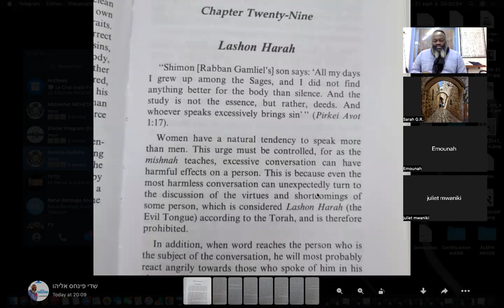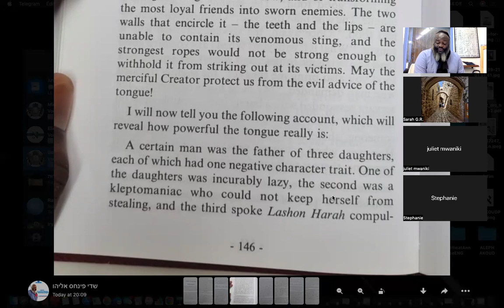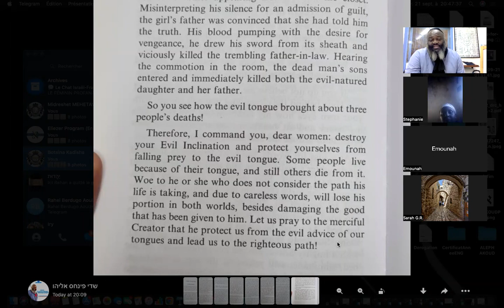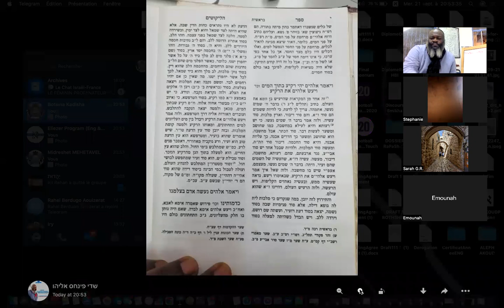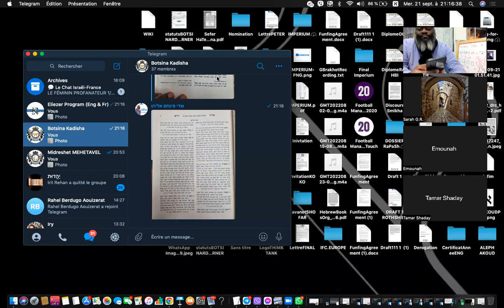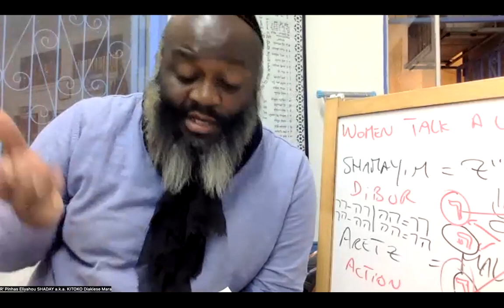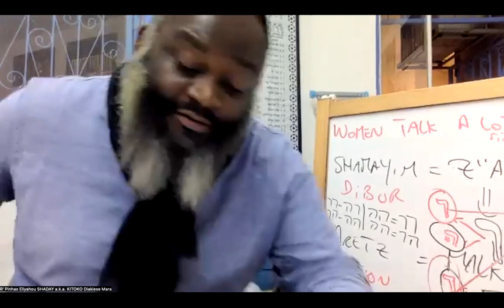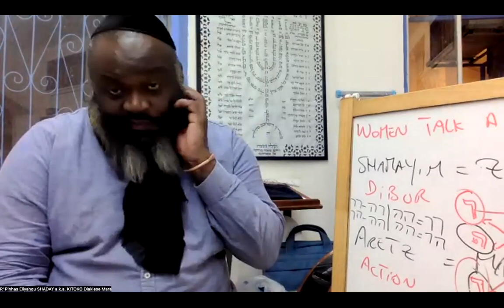Women's Class 27 - Sod Lashon HaRah (Dibur VeMaase)